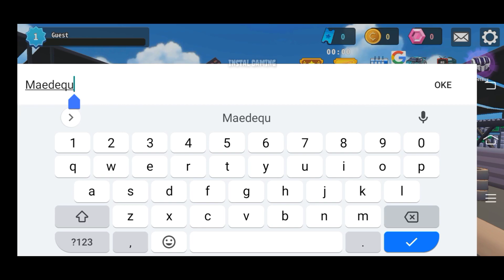Drift CarX Racing Gameplay - Racing Game Android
Memory Size : 300 MB
Language : English
Genre : Racing, Drift
Game Offline / Game Online : Game Online

Drift CarX Racing by PUBCON

Drift CarX Racing adalah Game Balap Drift yang dapat Anda mainkan dan tunjukan keahlian berkendara Anda kepada 8 miliar orang di seluruh dunia. Kumpulkan, buat, dan setel mobil Anda sendiri dan bergabunglah dalam balapan.

Anda sudah menjadi pembalap mobil terbaik. Berbagai trek yang berubah setiap hari akan memanaskan tantangan Anda. Semangat Anda untuk berkendara sempurna di zona drift membuat Anda menjadi pengemudi terbaik yang pernah ada.

■ Kustomisasi Mobil untuk Balapan Anda Sendiri Dapatkan bingkai dan mesin untuk kecepatan terbaik, ban untuk melayang, roda untuk penggerak yang stabil untuk membuat mobil balap gaya Anda sendiri. Hasilkan mobil eksklusif Anda sendiri dan bersiaplah untuk balapan.

■ Ketegangan pada Drift Jika Anda siap, bergabunglah dalam balapan sekarang. Jangan kehilangan akal dari awal balapan. Semua momen keputusan dan waktu drift adalah poin kunci dalam balapan.

■ Balap Berbagai zona drift ada di trek di Racing Park, Mesir, Speed Way, Pulau Rota, dan sebagainya. Ini adalah kesempatan sempurna untuk memamerkan keterampilan balap Anda. Tingkatkan keterampilan mobil dan kendarai Anda untuk balapan terbaik. Drift dan percepat jauh selama balapan sehingga tidak ada yang bisa mengejar mobil Anda.

■ Mobil Balap Drift Unik Mobil ada secara eksklusif untuk balapan. Kumpulkan berbagai bingkai, warna, dan gaya penyetelan mobil di garasi Anda. Isi garasi Anda dengan mobil balap terbaik di seluruh dunia.

■ Mode Game Bersaing balapan dengan pembalap global, dapatkan uang, dan tingkatkan mobil. Ada Rally Mode dan Race Mode di Drift Racing. Challenge Race Mode untuk kompetisi terbaik dunia.